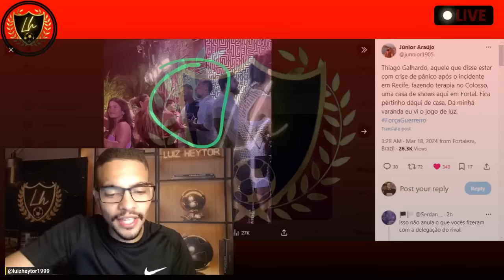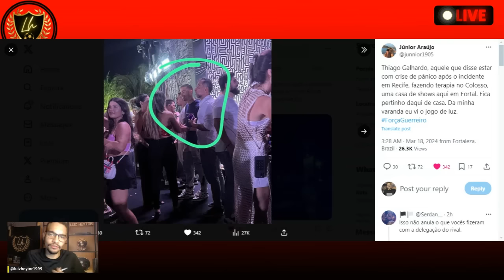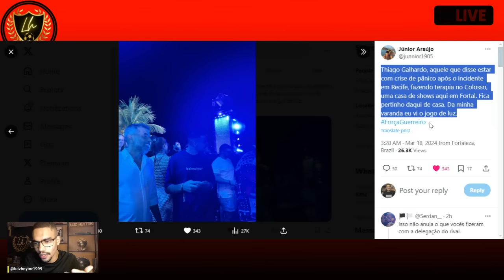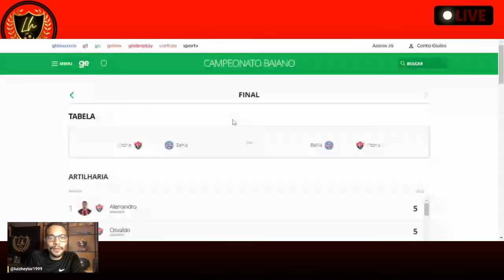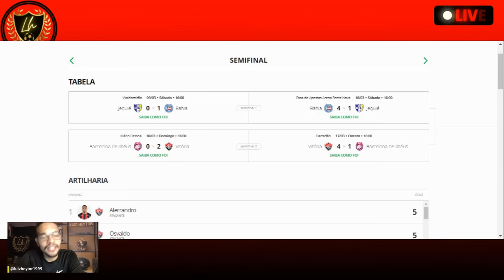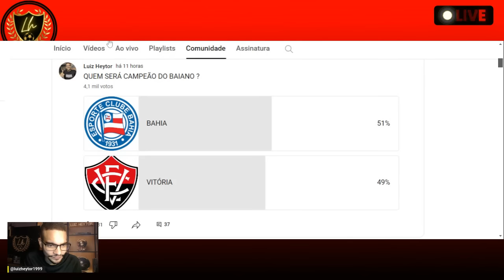😱GALHARDO EM SHOW : TÁ COM CRISE OU É "MIGUÉ" ? 🔥🏆BAHIA X VITÓRIA NA FINAL DO BAIANO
Thiago Galhardo, aquele que disse estar com crise de pânico após o incidente em Recife, fazendo terapia no Colosso, uma casa de shows aqui em Fortal. Fica pertinho daqui de casa. Da minha varanda eu vi o jogo de luz.

Vitória bate o Barcelona de virada e confirma classificação para a final do Campeonato Baiano
Osvaldo, Camutanga, Alerrandro e Mateus Gonçalves balançam as redes do Barradão; Sergio Baiano desconta para o Barça, que vai disputar Série D e Copa do Brasil em 2025